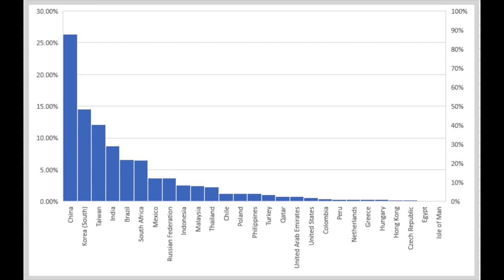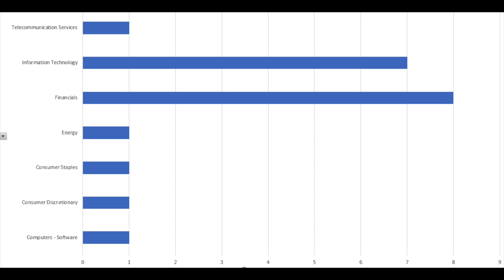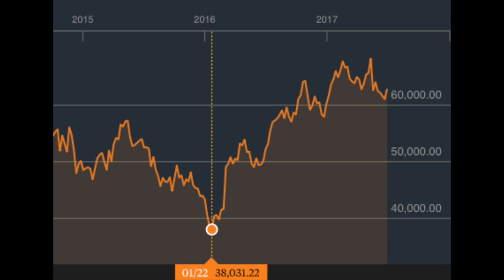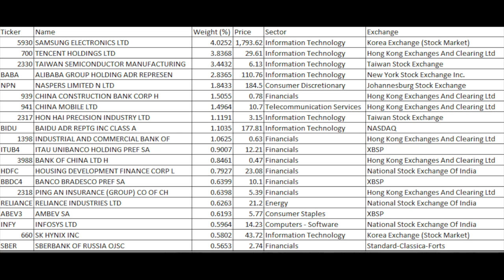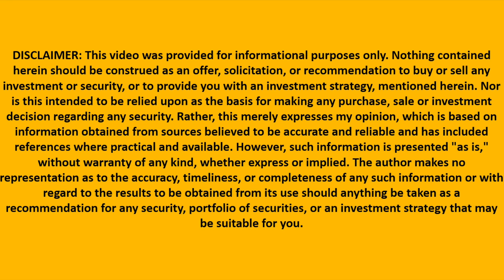Stock picks are better than emerging market ETFs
I am also a book author:
Modern Value Investing book:

I discuss why emerging market ETFs are not a good investment vehicle as they miss out on the most important investing benefits emerging markets bring. At the end of the video I show some interesting stock picks to point out how a portfolio of a few stocks can do much better than an emerging market ETF (exchange traded fund)